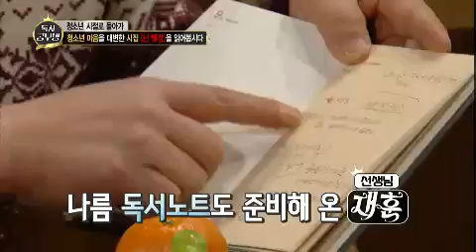달 빛 프린스 - Moon Light Prince EP06 # 001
Title : Moon Light Prince (EP06)
MC : Kang Ho Dong, Choi Kang Chang Min, Jung Jae Hyung, Tak Jae Hoon
Geust : 유인나,한선화

#"난 선생이고, 넌 제자야!" 삼색 공부방 토크 열전!

세 남자의 은밀한 과외! Back to the 80s 공부방! 부끄부끄 어색어색 미녀와 야수 공부방!
광희 보고 있나?! 선화 눈에 하트가 뿅뿅! 외간 남자와의 오붓한 공부방! 달라도 너~무 다른 세 공부방에서 오간 은밀한 이야기 대 공개!

#"시청자와 달프의 만남! 시청자가 직접 출제하는 문제를 맞혀라!"

강호동-정재형, ". 네??" 전혀 감 못 잡고 막 던지는 오답 퍼레이드!!!
용감한형제, "선생님이 가르쳐준 건 하나도 안 나와요!!" 버럭하다!! 한선화, "백치미 이미지 콘셉트일 뿐! 근데 문제가 뭐였죠?!"